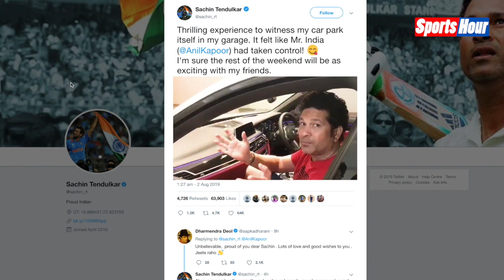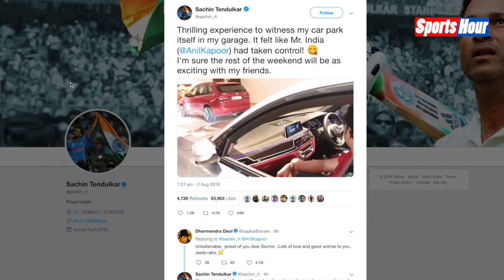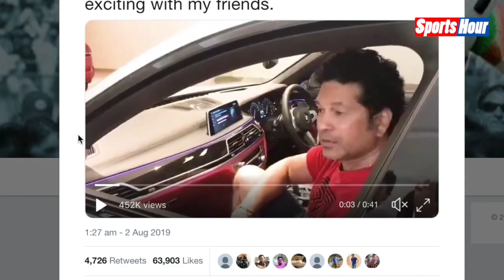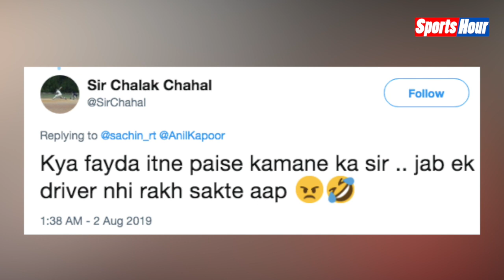VIDEO: कार पार्किंग में Sachin Tendulkar को याद आए मिस्टर इंडिया, जानिए क्यों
सचिन तेंदुलकर ने इस मजेदार वीडियो को शेयर करते हुए लिखा है- गैराज में खुद पार्क हो रही कार का गवाह बनना एक रोमांचक अनुभव है। ऐसा लगा मानो मिस्टर इंडिया ने कार का नियंत्रण अपने हाथों ले लिया है। मुझे विश्वास है कि बचा हुआ सप्ताह दोस्तों के साथ रोमांचक होगा।